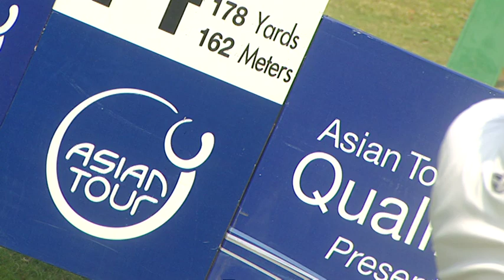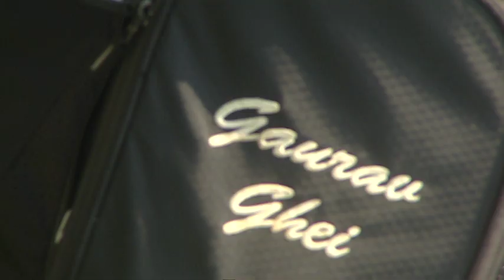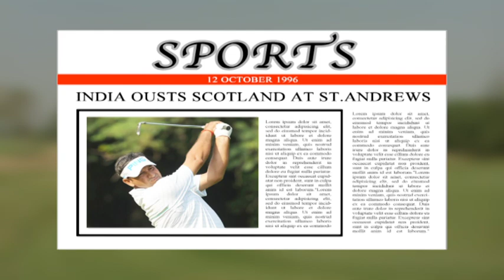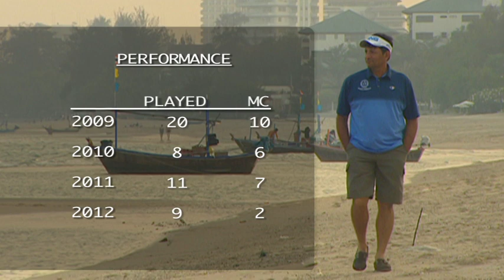Asian Tour Golf Player Feature - Gaurav Ghei